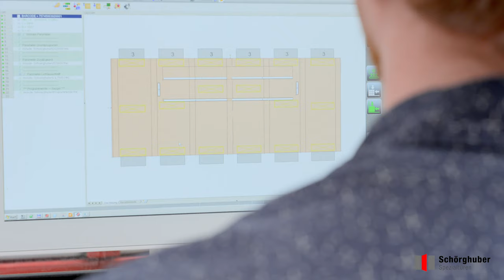Duales Studium Holztechnik Holztechniker Holztechnikerin Beruf | Schörghuber Spezialtüren KG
Dir hat die Schule Spaß gemacht? Dich begeistert praktische Arbeit? Du kannst dir ein Studium gut vorstellen?    👩‍🏫 ⚒️

🚀🚀🚀 Dann entscheide  auch du dich für das duale Studium zur Holztechnik bei Schörghuber  und bewirb dich jetzt unter 👇

Patrick zeigt dir im Video wie abwechslungsreich dein Arbeitsalltag nach deinem abgeschlossenen Studium bei uns aussehen kann.

Interesse geweckt? Dann schau hier rein für noch mehr Infos zum Dualen Studium Holztechnik